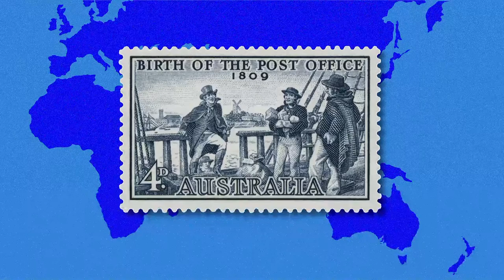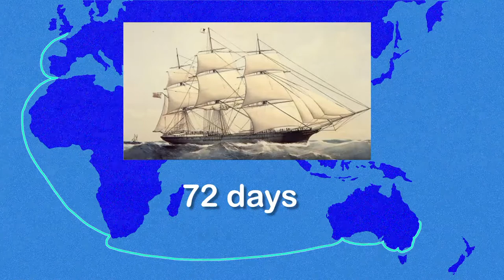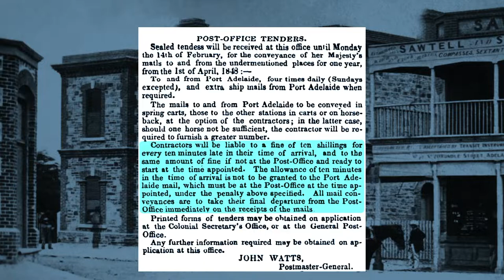OT-150 Symposium 3 - Connecting the Colonies (Richard Venus)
Overland Telegraph Line Sesquicentenary Symposium, Adelaide Australia, July 21, 2022, Video 3 of 9. Richard sets the scene by describing the efforts to trim relatively tiny amounts from the time taken to convey written messages by sailing ship, the only means of communication in the early days of the Australian colonies. Successive technological revolutions, first the steam-powered ships used on the packet mail services and then the
electric telegraph, whittled this down from months to weeks and finally to hours. It took some time before Australia was ready to join the steadily-expanding overseas telegraph network and South Australia’s audacious offer to build the Overland Telegraph Line
snatched the prize that Queensland believed was in its grasp.

Richard Venus is a retired electrical engineer and post-graduate archaeology student with an interest in researching and writing about South Australia’s engineering heritage. He has served as chair of Engineering Heritage SA and vice-president of the History Council of SA. In 2015 Richard was awarded Engineers Australia’s John Monash medal. He has been instrumental in the national heritage recognition of both the Overland Telegraph Line and the East-West Telegraph and has followed the story of the OTL and Sir Charles Todd from the Outback to the Royal Observatory in Greenwich